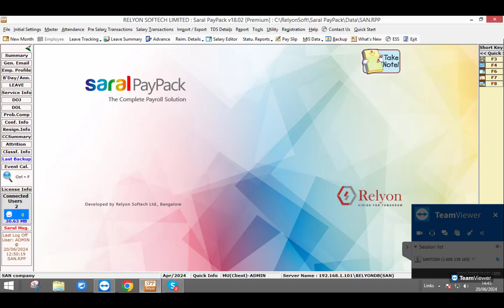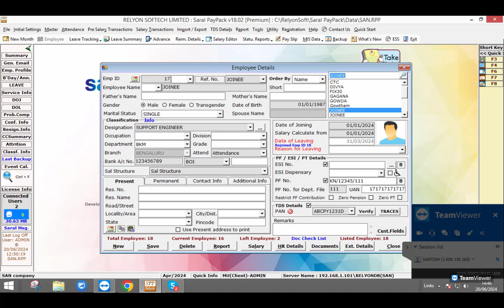Employee Rejoining in Saral PayPack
Hello everyone,

In today's video, we will walk you through the steps to rejoin an employee in Saral PayPack.